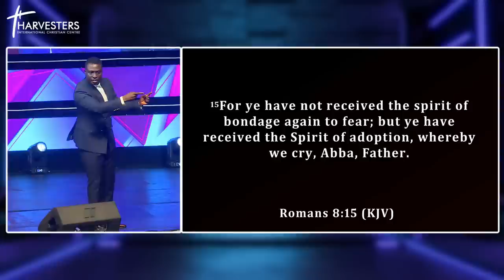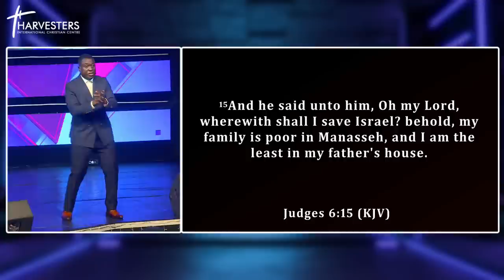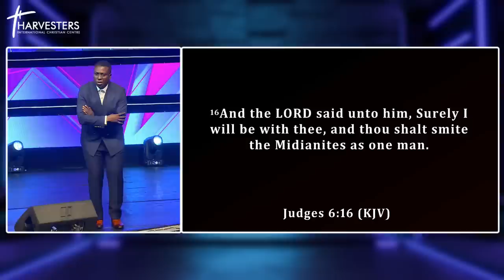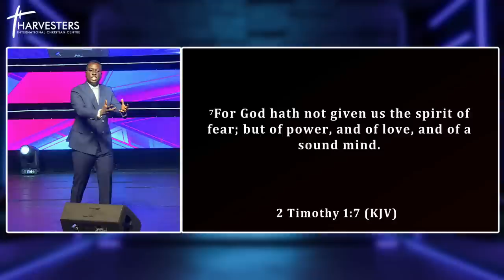Overcoming The Fear Of Failure (Sermon Only) || Pst Bolaji Idowu || 20th Nov 2022